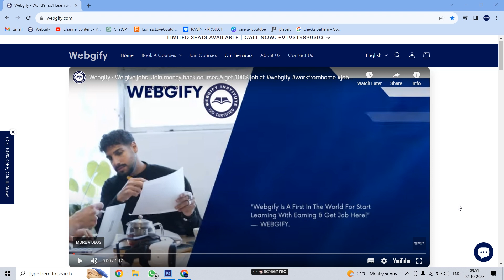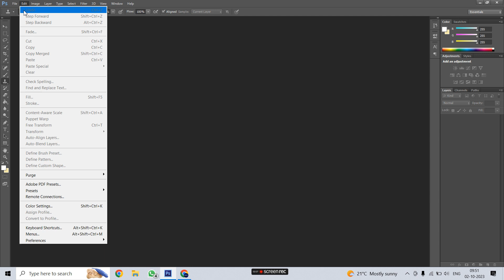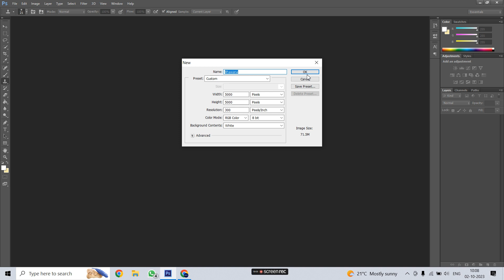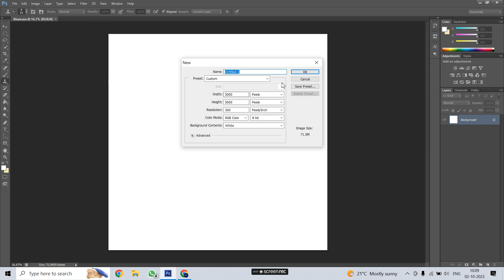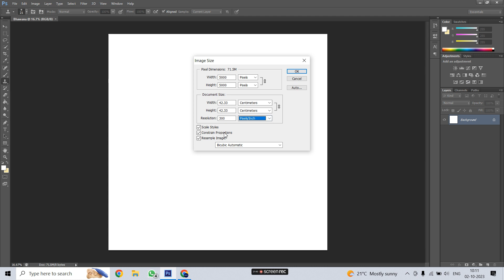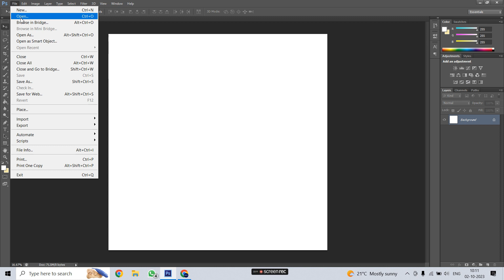how to learn everything about photoshop in hindi tutorial video webgify work from home online jobs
Welcome to WEBGIFY Institute - ONLINE LEARN HERE - EARN YOUR FEES - GET A ONLINE JOB HERE!

⏰ Hello, Mastering PHOTOSHOP: photoshop tutorials - हिंदी में पूरी जानकारी | A Complete Guide to Mastering PHOTOSHOP: how to learn everything about photoshop in hindi tutorial webgify learn to earn money get a job here webgifyinstitute free online course & get a job Program.

✅ Easy to learn from intelligent online course tutorials in Hindi
✅ Join Us for Online innovative live intelligence classes.

⏰ “Webgify is the first institute in the world where you can earn your fees while doing online learning courses and get a diploma as well as get an online job in a Webgify company!”

✅ Head office: Aasha complex, Block Road, Bhimtal, Nainital, Uttarakhand, India.

✅ You will get an ISO-certified 9001:2015 certificate.
✅ 100% Get test paid projects in money-back courses.
✅ No skills required, No education limit, No technical knowledge required.
✅ Opportunity to get a job in WEBGIFY company.

1. "Learn Photoshop: Essential Knowledge and Techniques | Complete Guide in Hindi"
2. "Becoming a Photoshop Expert: Best Hindi Video Tutorial"
3. "Complete Guide to All Photoshop Features | Learning in Hindi"
4. "Learn Photoshop in Hindi: In-Depth Explained Video Tutorial"
5. "From Basics to Pro: The Complete Path to Mastering Photoshop"
6. "Photoshop Tips and Tricks: Unique Video Guide"
7. "Masterclass in Photoshop: Best Way to Learn in Hindi"
8. "Unveiling the Mysterious World of Photoshop: Video Education in Hindi"
9. "30 Days to Learn Photoshop: Day-by-Day New Learning Experience"
10. "Mastering the Magic of Photoshop: Complete Knowledge and Tips in Hindi"
11. "Step-by-Step Guide to Becoming a Photoshop Expert: In Hindi"
12. "Easiest Way to Learn Photoshop in Hindi: Video Tutorial"
13. "Dive Deep into Photoshop: Complete Information in Hindi"
14. "Direct Path to Becoming a Pro in Photoshop: Hindi Tutorial"
15. "Tips and Tricks to Learn Photoshop in Hindi"
16. "Boosting Confidence in Photoshop: Simple Ways in Hindi Video Education"
17. "Get Lost in the Wonderful World of Photoshop: Detailed Information in Hindi"
18. "How to Use All Photoshop Tools: Hindi Tutorial"
19. "Learn Photoshop in Hindi: Comprehensive Knowledge and Practice"
20. "Mysterious and Powerful Ways of Photoshop: Hindi Tutorial"
21. "Excellent Video Guide to Learn Photoshop in Hindi"
22. "Path to Mastery in Photo Editing with Photoshop"
23. "Photoshop Tricks and Hacks: Complete Information in Hindi"
24. "Detailed Guide to Learn Photoshop: New Opportunities in Hindi"
25. "Exploring Deep Knowledge in Photoshop: Video Tutorial in Hindi"
26. "Simple Ways to Save Files in Photoshop: Tips in Hindi"
27. "Best Video Guide to Learn Photoshop in Hindi"